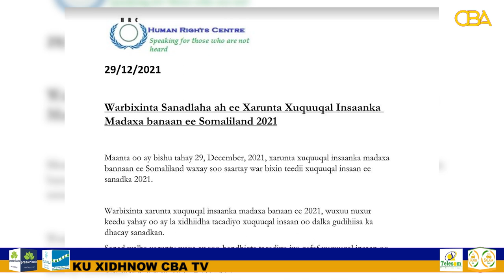Somaliland iyo Dhacdooyinkii Sanadkii Dhammaaday